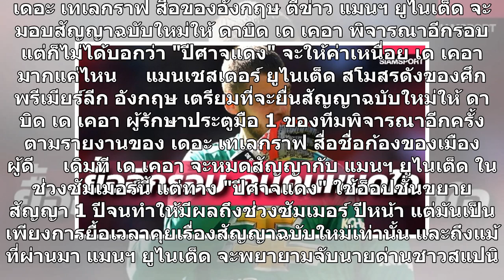กลับลำ!แมนยูเตรียมยื่นสัญญาฉบับใหม่ให้เดเคอา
เดอะ เทเลกราฟ สื่อของอังกฤษ ตีข่าว แมนฯ ยูไนเต็ด จะมอบสัญญาฉบับใหม่ให้ ดาบิด เด เคอา พิจารณาอีกรอบ แต่ก็ไม่ได้บอกว่า "ปีศาจแดง" จะให้ค่าเหนื่อย เด เคอา มากแค่ไหน     แมนเชสเตอร์ ยูไนเต็ด สโมสรดังของศึก พรีเมียร์ลีก อังกฤษ เตรียมที่จะยื่นสัญญาฉบับใหม่ให้ ดาบิด เด เคอา ผู้รักษาประตูมือ 1 ของทีมพิจารณา...